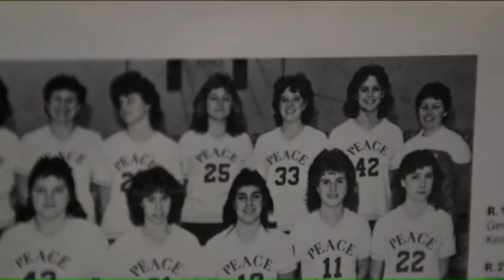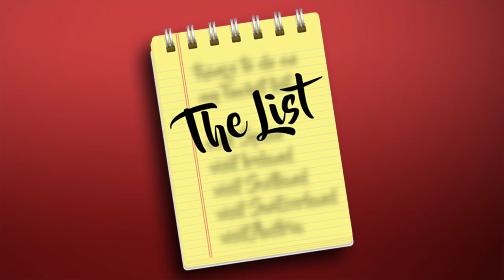Calling all bench warmers! Robin's got a list for you!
Calling all bench warmers!  Robin's got a list for you! How to make it to the Final Four as a bench warmer.